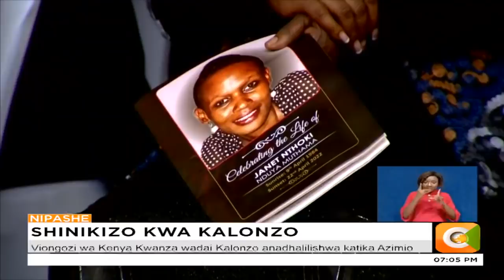Siasa za kumpigia debe Kalonzo Musyoka zasheheni mazishini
Kalonzo ashinikizwa na Kenya Kwanza kutema muungano wa Azimio
Viongozi wa Kenya Kwanza wadai Kalonzo anadhalilishwa katika Azimio
Viongozi hao walikuwa kwenye mazishi ya mwanawe Johnstone Muthama